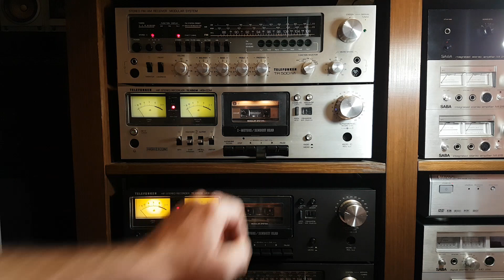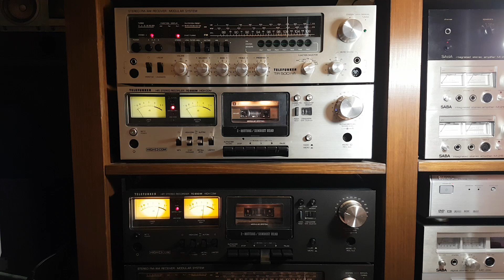BUÉK 2023 Italo boot mix 13a Technotronic megamix from 1989 telefunken TC 650